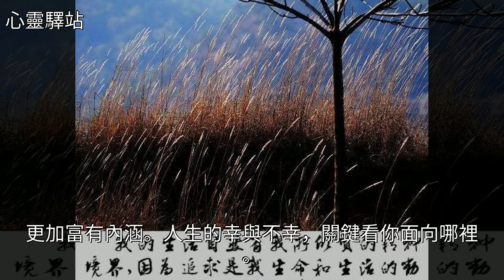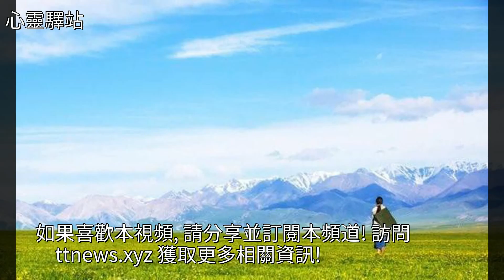關於「人生感悟」經典語錄，感悟人生，就是感悟自己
關於「人生感悟」經典語錄，感悟人生，就是感悟自己關於「人生感悟」經典語錄，感悟人生，就是感悟自己默劇 美文